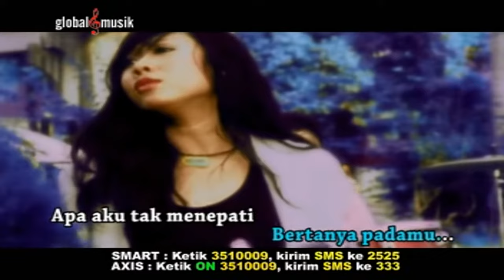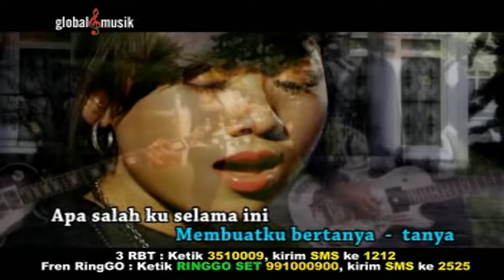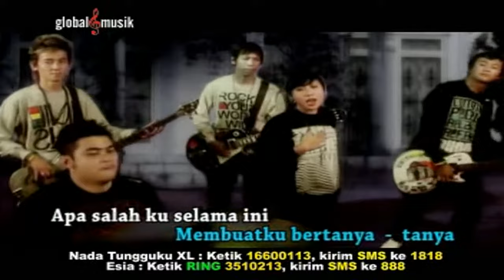Sticker Band - Sepi Tanpamu (Official Karaoke Video)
Official Karaoke Video :
Sticker Band - Sepi Tanpamu

♫ Aktifkan Nada Sambung ♫ :
TELKOMSEL :
Ketik : 3510009 kirim SMS ke 1212
Ketik : 3510213 kirim SMS ke 1212 (new)
INDOSAT      :
Ketik : SET 0623215 kirim SMS ke 808
XL 1818        :
Ketik : 16600113 kirim SMS ke 1818

Download Ring Back Tone MALAYSIA:
Maxis CRT
Dial *131*608831# and press call/send
U-Mobile CT
SMS CRM 8112157 and Send to 28383
Celcom CMT
Dial *888*311457# and press call/send

Special Thanks To :
Artist          : Sticker Band
Title             : Sepi Tanpamu
Songwriter : Arez Sticker

PT. Global Musik Era Digital disingkat Global Musik didirikan sejak tahun 2008. Global Musik merupakan pengembang "Music Industry Publishing Artist Management Content Provider" dan mitra kerja Telcom, Produser, Musisi, Artis & Kreator Era Digital.